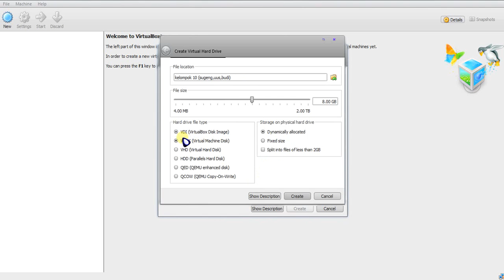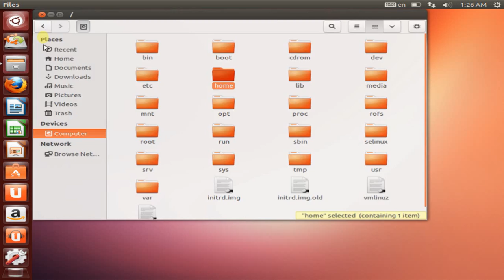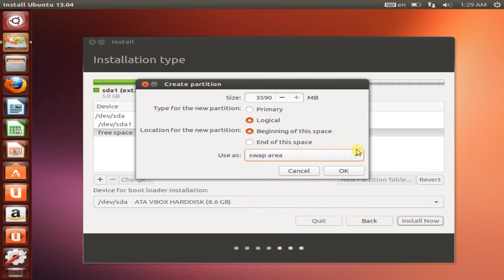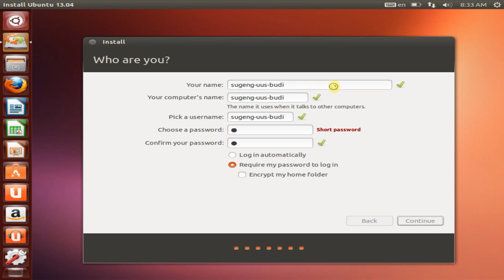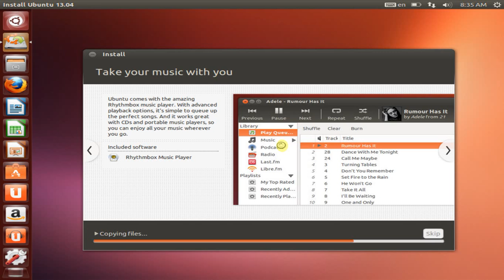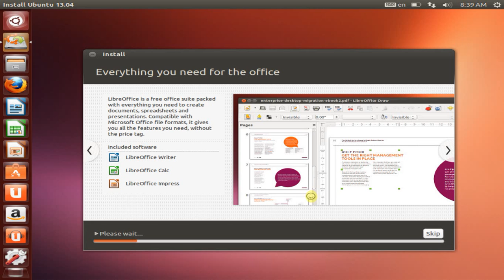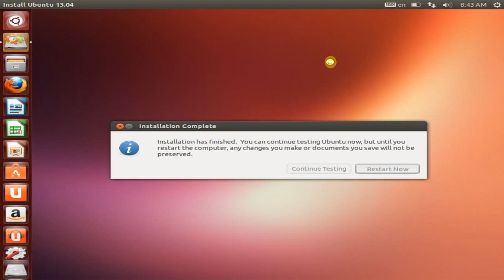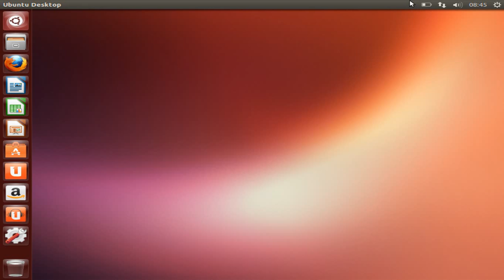Tutorial Install Ubuntu (Linux) Mudah dengan Virtual Box